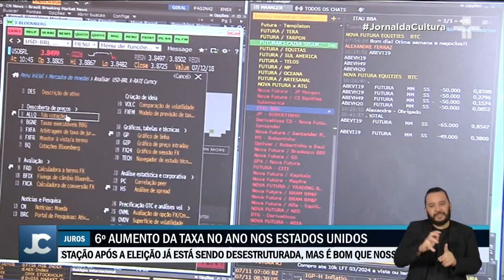Estados Unidos aumentam juros mais uma vez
Pressionados pela inflação, os Estados Unidos aumentaram a taxa de juros mais uma vez. Os impactos da decisão devem chegar ao Brasil.

A alta fortalece o dólar, o que pode gerar um risco inflacionário por aqui. O câmbio vem sendo um dos principais fatores das altas dos preços.

O presidente do Banco Central norte-americano admitiu que a taxa pode voltar a subir nos próximos meses.